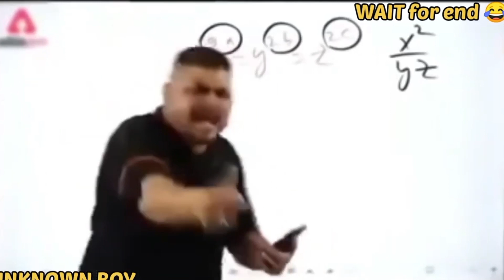मोदी को कॉल kar dungi 🤪। मैं बिस्तर मे Susu कर देता हु । 😱viral video Sam funny news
मोदी को कॉल कर दूंगी 🤪। मैं बिस्तर मे Susu कर देता हु । 😱viral video Sam funny news

 Viral
Sam Funny news Video

sam funny news